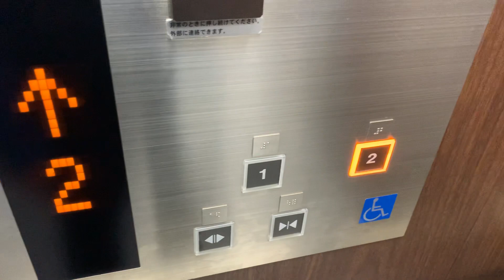とりぎん文化会館のエレベーター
このエレベーターは、貫通型です。主に駅舎向けのエレベーターと同じです。開延長ボタンが搭載されています。液晶ディスプレイは、のりばとかご内のみ適用されます。

メーカー：東芝
機種：スペーセルgr２
アナウンス：あり
到着チャイム：なし
防犯カメラ：なし
行先キャンセル：停止中のみ可能
ドアセンサー：なし
停止可能階：１，２

その他
開延長ボタン：あり